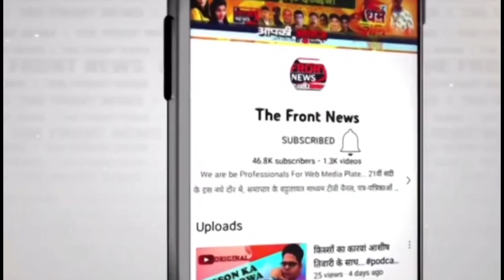Public Reaction BJP or Congress at Chadni Delhi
👉 ध्यान दे :- इस चैनल पर चलने वाले वीडियो का मकसद लोगों को खबर और जानकारी देना हैं न कि किसी को ठेस पहुँचाना अगर किसी तरह का कोई शिकायत है तो कृपया पहले आप हमसे